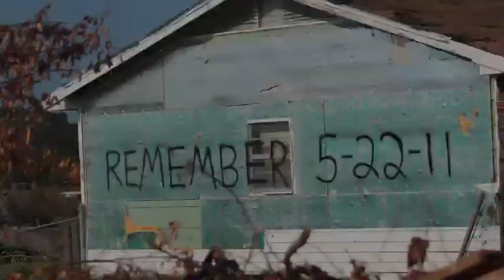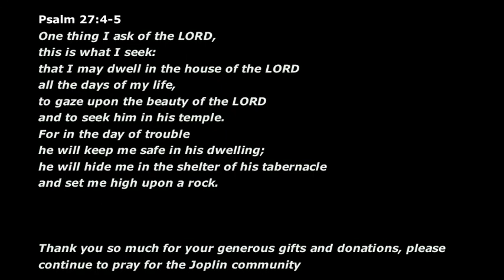NCC at Joplin, Summer 2011